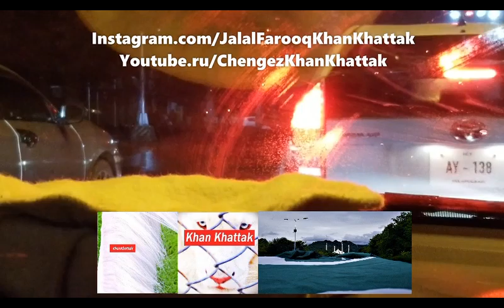Sparli Barom(Spring Rain)! Islamabad The Beautiful Instagram/AdventureNorthernPakistan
@ Islamabad The Beautiful ( Federal Capital, Founded by Field Marshal Mohammed Ayub Khan )/ Garrison City Of Rawalpindi ( Army Capital )/ Khyber Pashtun Khwa aka Afghania ( KPK )

Instagram.com/JalalFarooqKhanKhattak
Youtube.ru/ChengezKhanKhattak
Instagram.com/Islamabad.Rawalpindi
Vimeo.com/JalalFarooqKhanKhattak
TripAdvisor.com/members/ChengezKhanKhattak
Instagram.com/KhyberPashtunKhwa
Instagram.com/ShandoorFestival
Flickr.com/KhanKhattak